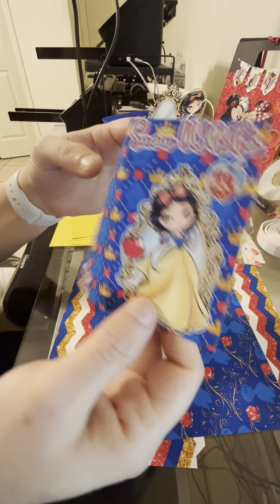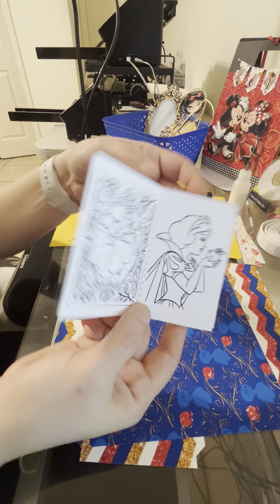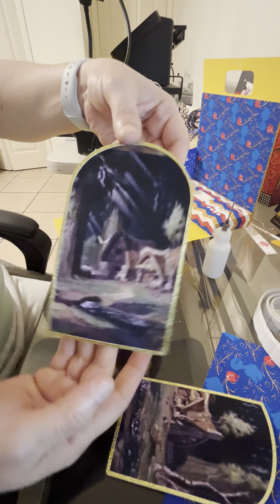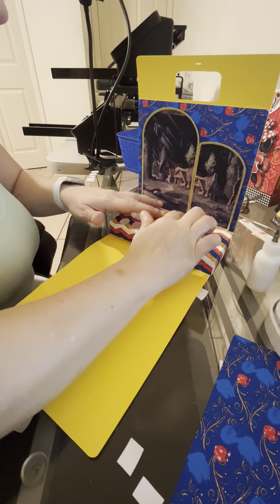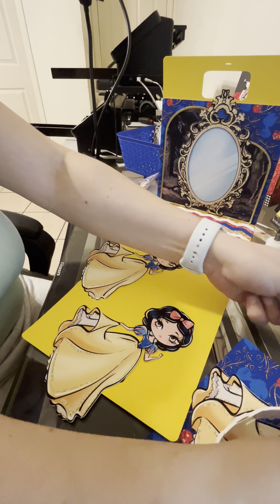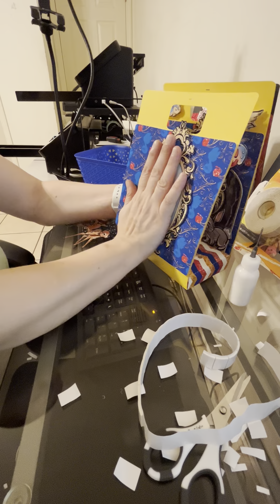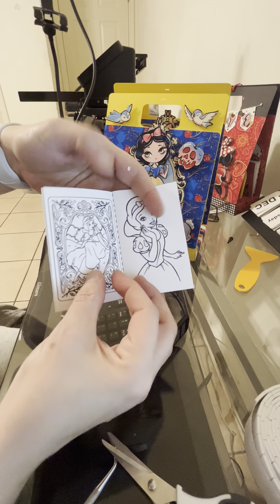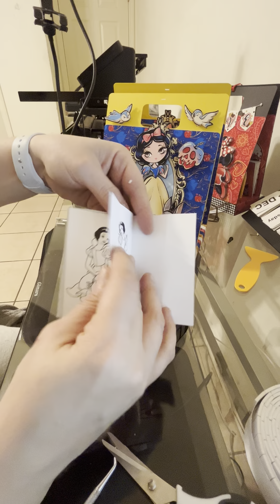Tutorial of assembling the Activity box handbag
Activity box handbag tutorial step by step to learn how to assemble this activity box.
Will need card-stock paper, printing paper, cutting machine, glue & activity items!